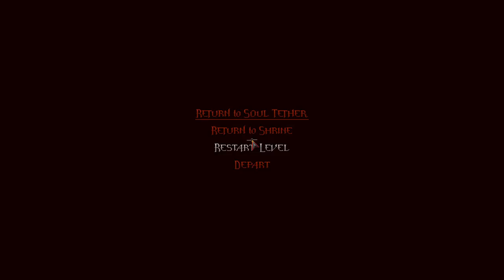WRATH: Aeon of Ruin [8] Power Up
That was certainly a level. I think part of the reason I don't like this as much as something like Quake is that this never has parts where you're just exploring an area. It's always tossing enemies at you left and right.